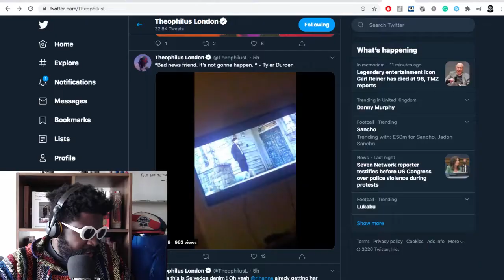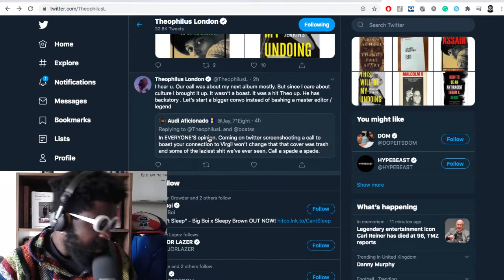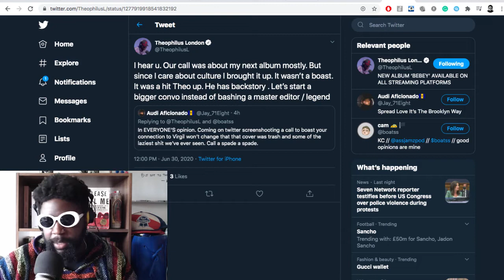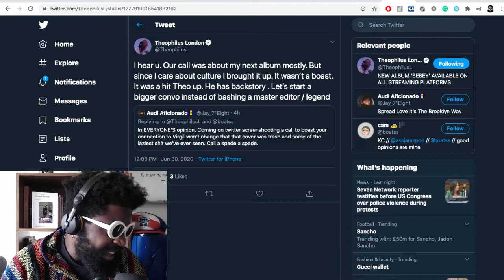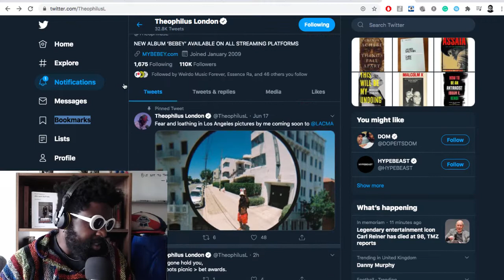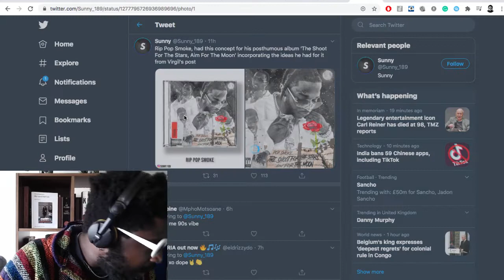Theophilus London DEFENDS Virgil Abloh’s Pop Smoke Album Cover